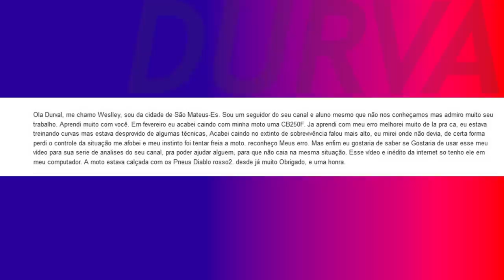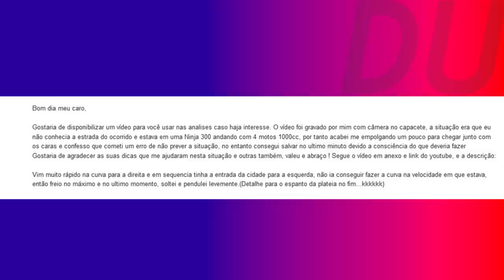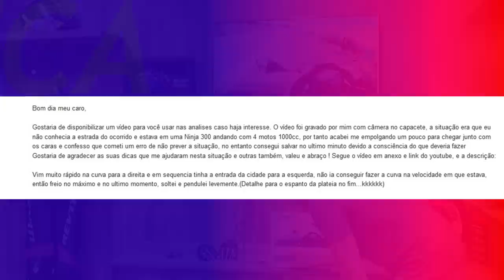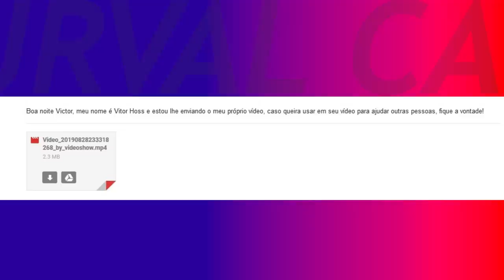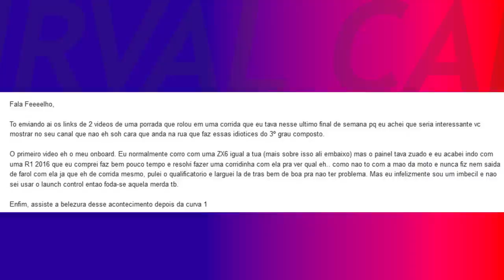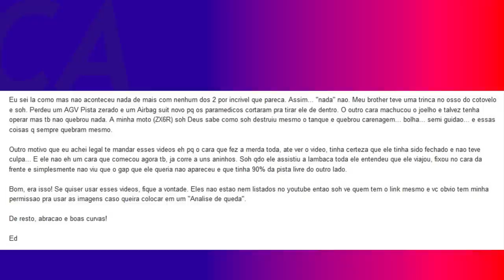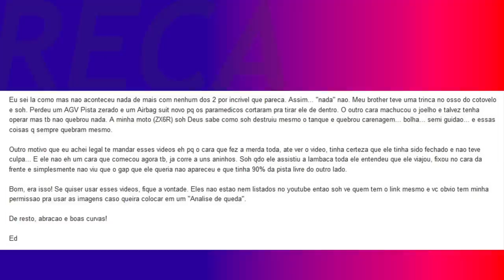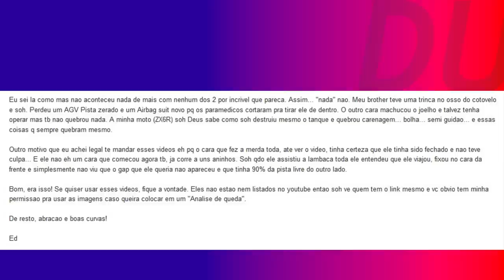ANÁLISE DE QUEDAS 3 (COM VÍDEOS DE VOCÊS ) - Durvalcareca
Feeelhos seguindo as análises de queda, mas dessa vez com vídeos dos feeelhos que nos seguem de cada dia auuuu hahaha.

Você quer que eu análise seu vídeo? Manda no meu e-mail

PARCEIROS:
MOTOSPRINT (Equipamentos de proteção para você feeelho)